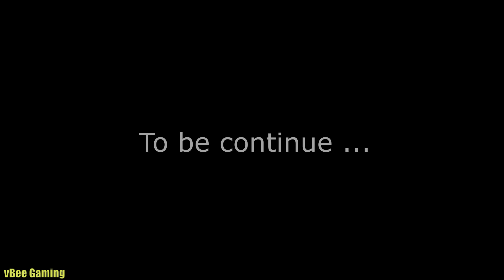Monster Hunter Stories 2 : Wings of Ruin Demo Gameplay [Nintendo Switch]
Monster Hunter Stories 2: Wings of Ruin is an upcoming role-playing video game developed and published by Capcom for the Nintendo Switch and Microsoft Windows. It is a spinoff title in the Monster Hunter series and a sequel to Monster Hunter Stories. The game is scheduled to release worldwide on July 9, 2021.

0:00 Start Game Scene
0:20 Character creation and customization
4:22 Story Opening Video
7:22 Where Elf meet Dragon
10:50 Welcome to Beginner Village
15:46 Birth of a Rider (Quest)
21:20 First Monster Fight
31:33 First Boss Fight
41:08 First Egg Hatch
49:44 Investigate the monster Den (Quest)

Please refer to the link below for other interesting videos.